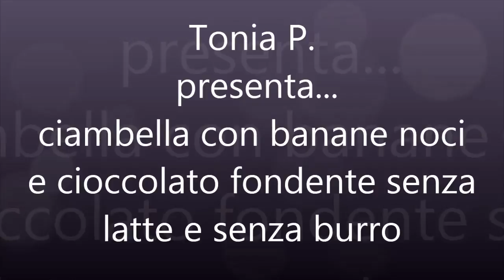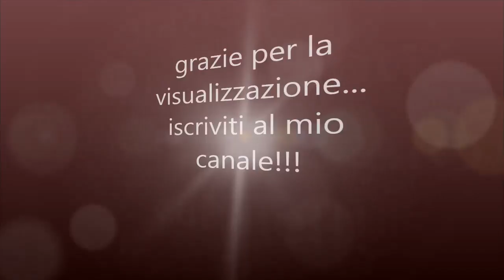ciambella banane noci e cioccolato fondente senza latte e burro(banana donut nuts and chocolate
ciambella con banane noci e cioccolato fondente senza latte e senza burro
ingredienti per stampo da 26cm:
-100gr noci sgusciate tritate
-50 gr scaglie cioccolato fondente
-3 banane mature a pezzi
-100ml acqua
-200gr zucchero
-3 uova
-100ml olio di semi
-300gr farina
-1 bustina lievito per dolci
-succo di 1/2 limone

infornare in forno preriscaldato a 180° per 50 minuti circa

donut with banana bananas and dark chocolate without milk and without butter
ingredients for 26cm mold:
- 100gr chopped shelled nuts
- 50 gr dark chocolate flakes
- 3 pieces of ripe bananas
- 100ml water
- 200gr sugar
- 3 eggs
- 100ml seed oil
- 300gr flour
- 1 baking powder sachet
- 1/2 lemon juice

Bake in preheated oven at 180 degrees for 50 minutes